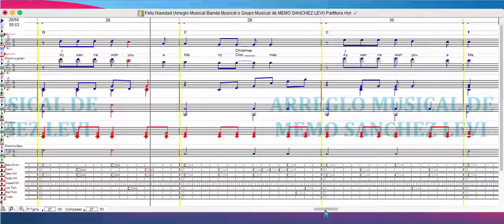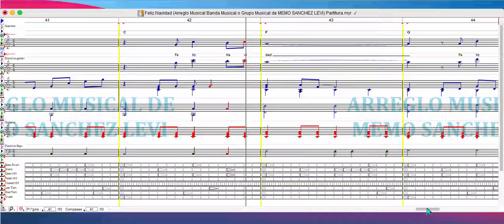FELIZ NAVIDAD (JOSÉ FELICIANO) Arreglo Musical de MEMO SANCHEZ LEVI (PARTITURA)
Aquí en este vídeo te ilustro mi arte de arreglo y transcripción musical utilizando una voz virtual como guía o referencia a bajo volumen en dB para que no se distorsione ya que no es una voz real.

MIS LIBROS EN AMAZON (LA BIBLIA MUSICAL Y OBRAS INEDITAS):